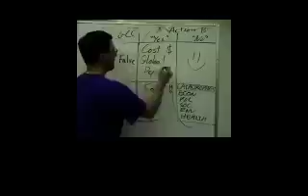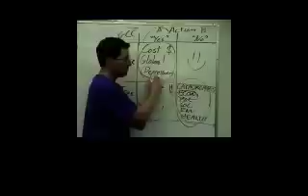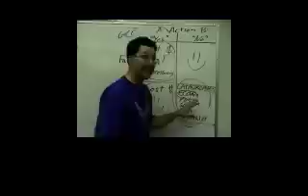Overview of GCC Argument, Part 4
Part 4 of an overview of Greg Craven's argument on Global Climate Change.